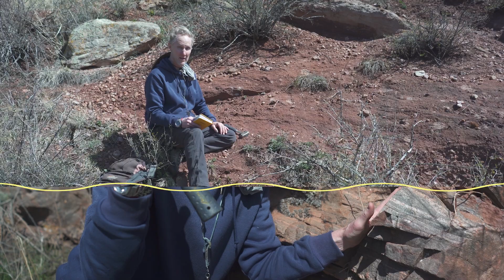Sixty Seconds of Science: Rock Metamorphosis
Is it David Attenborough or is it James Hagadorn? Betcha can’t tell.
James is in Lorry State Park gathering field samples of some Gneiss rocks that will help scientists like him understand the ancient mountains of Colorado.